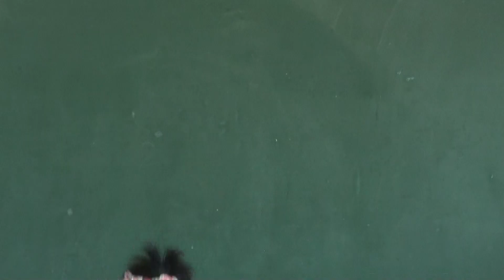笠間 友部 ともべ幼稚園 子育て情報「7月11日のHappy Point」